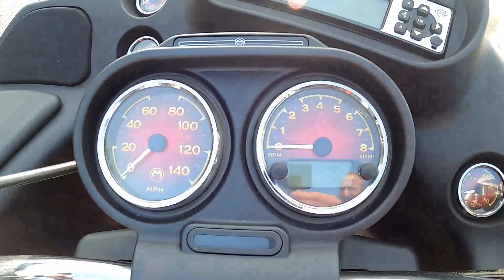2008 HARLEY-DAVIDSON ROAD GLIDE - Used Motorcycle For Sale - Tinley Park, IL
Check out this Used Candy Red Sunglo 2008 HARLEY-DAVIDSON ROAD GLIDE for sale at Chi-Town Harley-Davidson  in Tinley Park, Illinois.

Stock#:  683974

Chi-Town Harley-Davidson
Address: 17801 South La Grange Road, Tinley Park, IL 60487

Description:
This Used 2008 Harley-Davidson Road Glide Motorcycle is for sale at Chi-Town Harley-Davidson located in Tinley Park, Illinois.
LOW MILES, QUICK DETACH TOUR PACK, NEW TIRES AND MUCH MORE!

About Us:
CHI-TOWN HARLEY-DAVIDSON® TINLEY PARK, IL
When asked what the Harley experience is all about, dealer George Tragos sums it up in a few simple words, “It’s about having fun and creating an adventure.” With that in mind, Tragos has created a dealership environment that invites people to experience all that Chi-Town has to offer – namely good times, great people, and quality products.

“Everyone leads busy lives these days,” says Tragos, “and it’s our mission to provide customers with the products and services they need and want to be a part of the experience.”

In support of that mission, Tragos made the leap in 2001 from a modest store in Homewood, Illinois to the new 39,000 square foot full sales and service facility known as Chi-Town Harley-Davidson® in Tinley Park, Illinois. Best described as “Chicago’s Southside Dealer,” the Tinley Park location is uniquely positioned to serve both urban and rural customers.

The facility provides plenty of room for the impressive selection of new and premium pre-owned motorcycles and the large product offering of apparel, general merchandise, and motor parts and accessories.